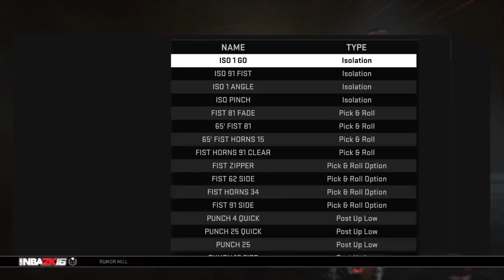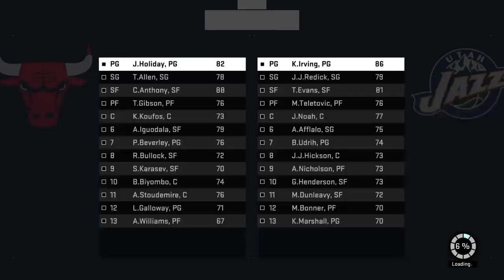NBA 2K16 - MBA Fantasy League pre-season games